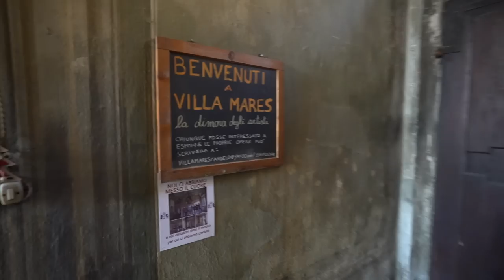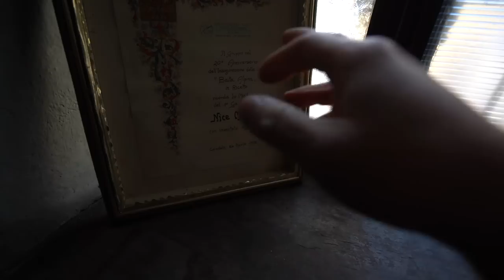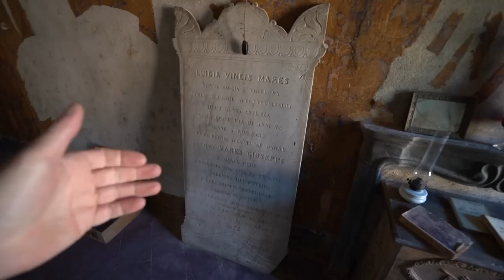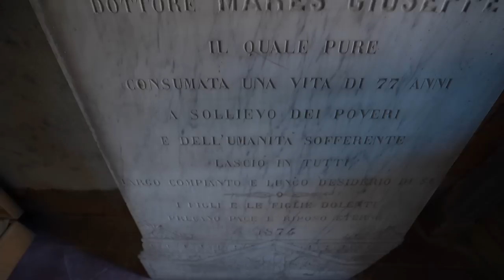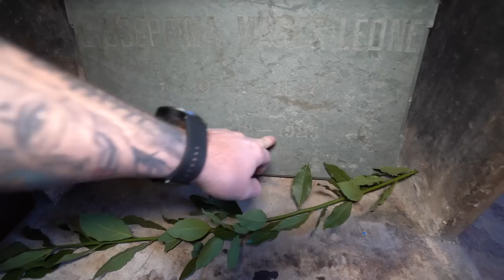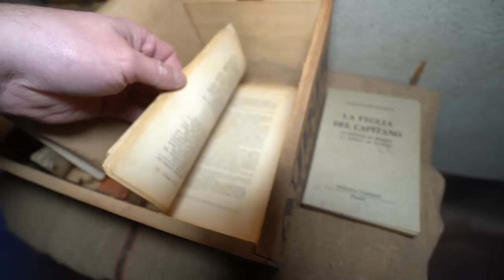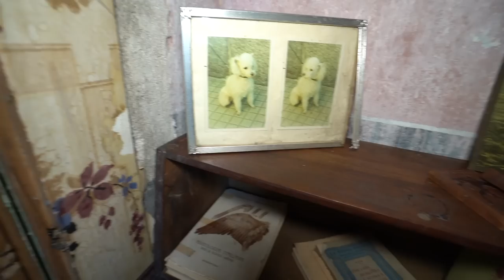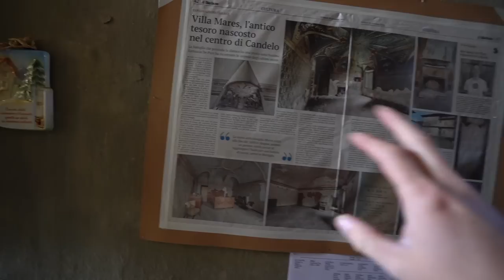92 year old Widow was taken from MANSION Against Her Will LEAVING EVERYTHING BEHIND